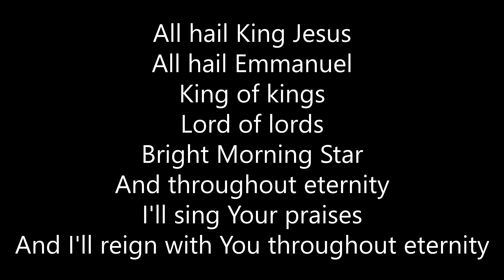All Hail King Jesus